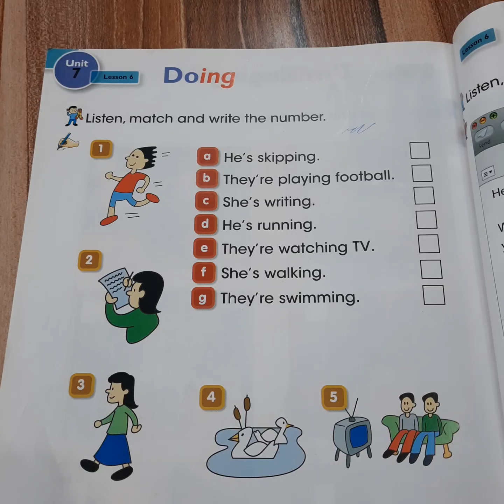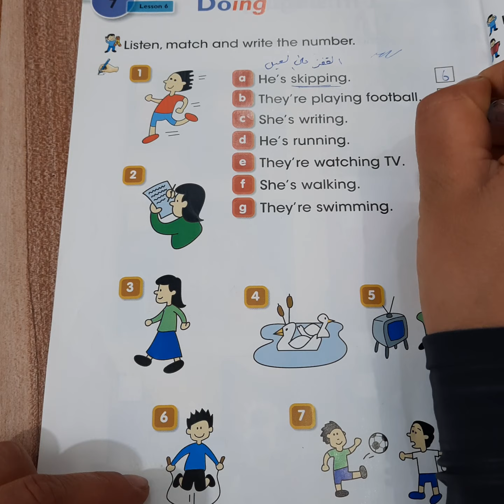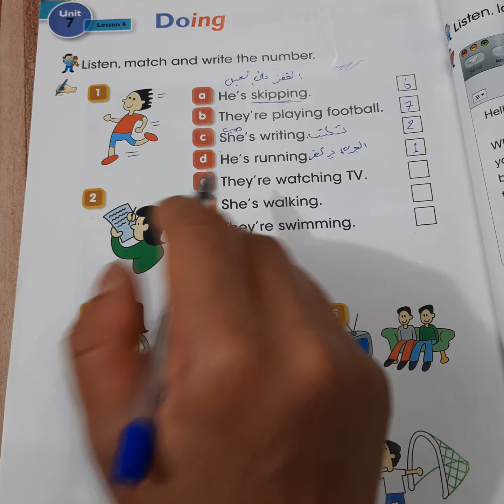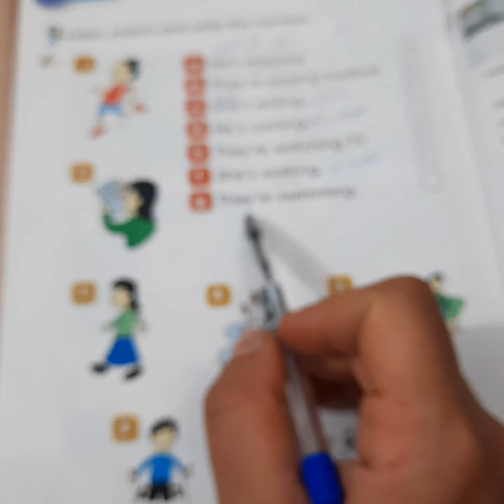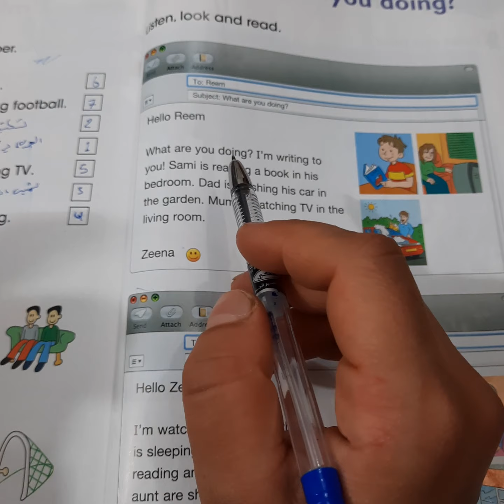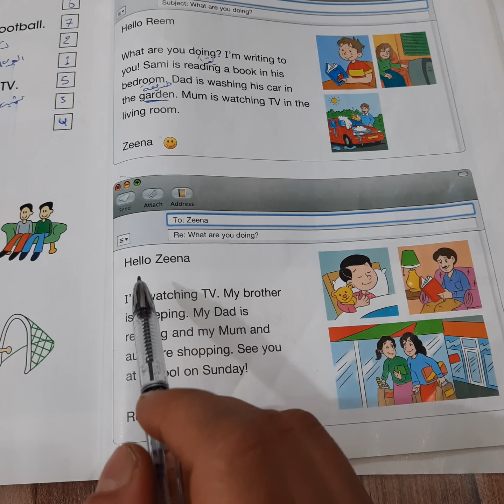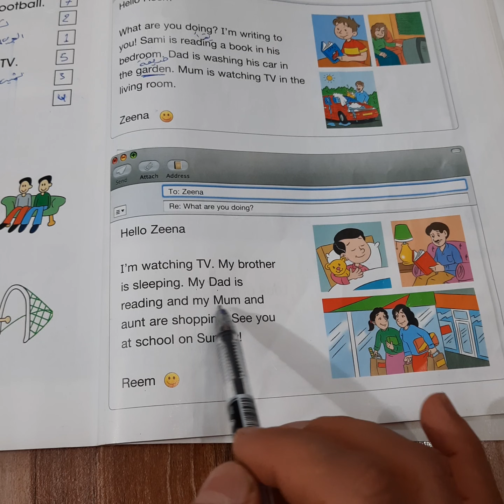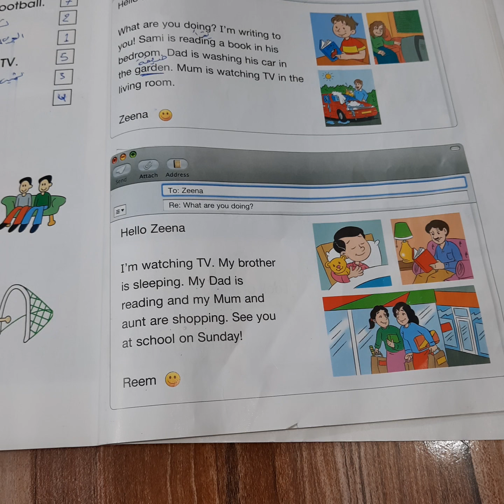إنكليزي للصف الثالث الابتدائي الكتاب الملون? What are you doing